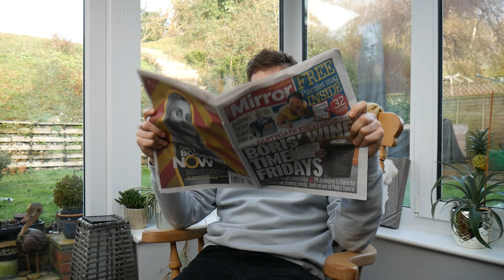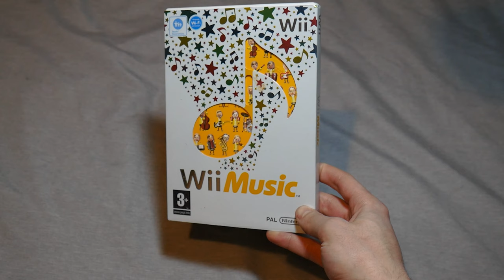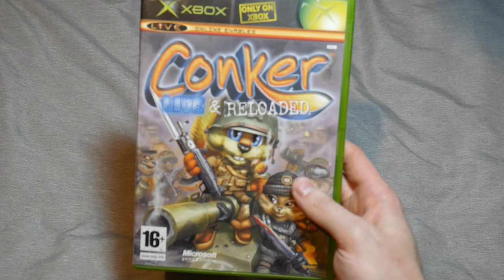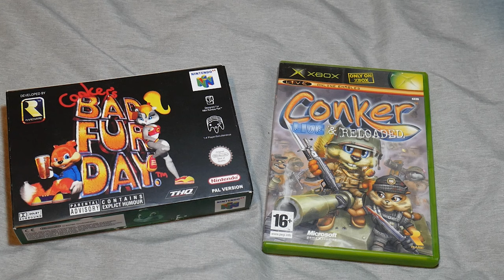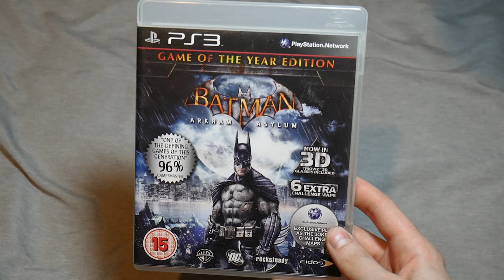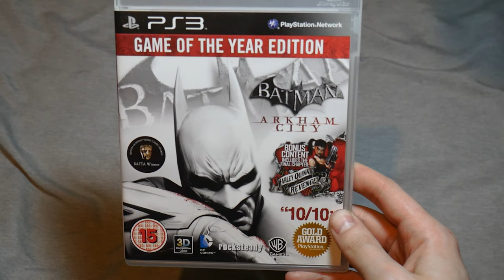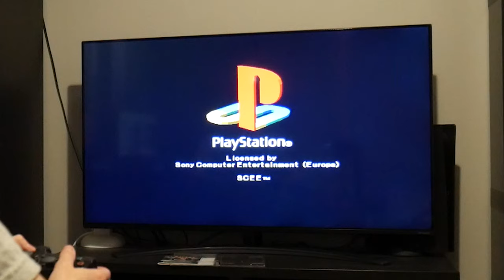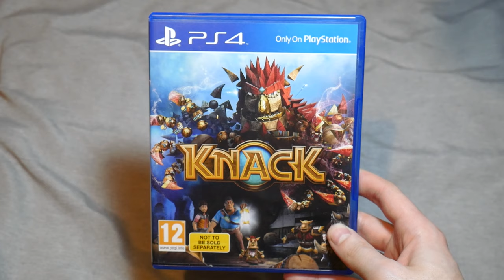Unpopular Gaming Opinions - ZEECRAZYGEE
I put my neck on the line to share my disgusting and down righter heinous views on dem dastardly viddy games, dreams will be crushed, tears will be shed, blood will be spilt & considerably minor moral victories will be relished.